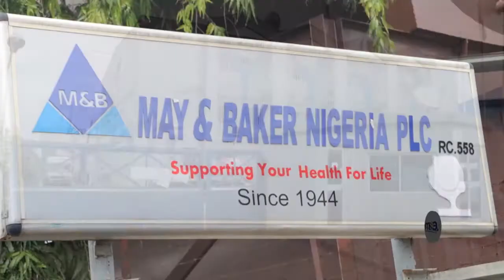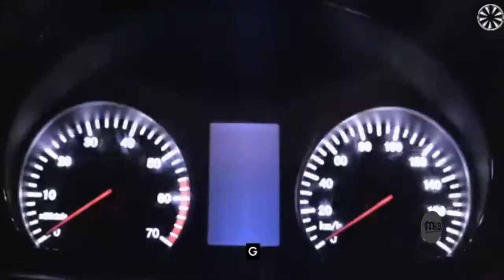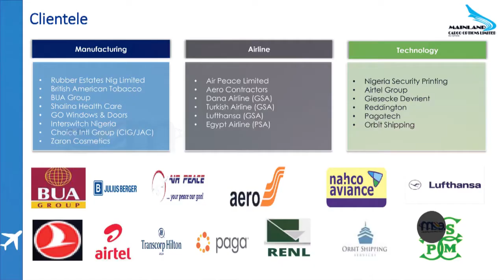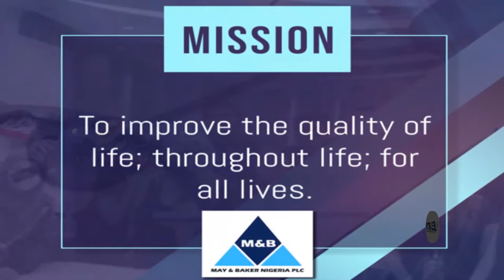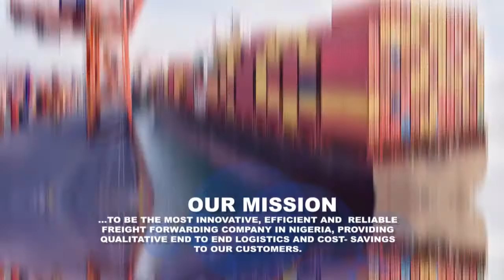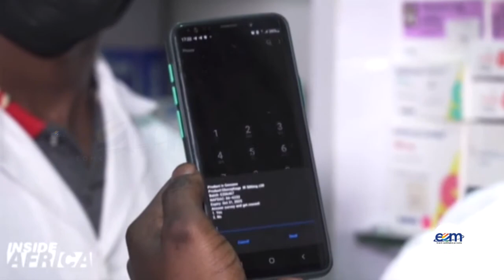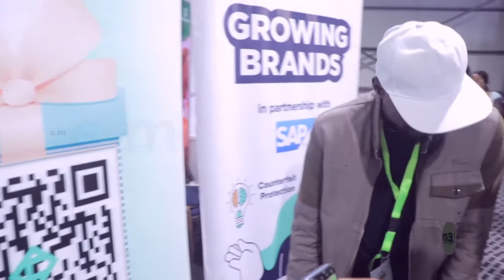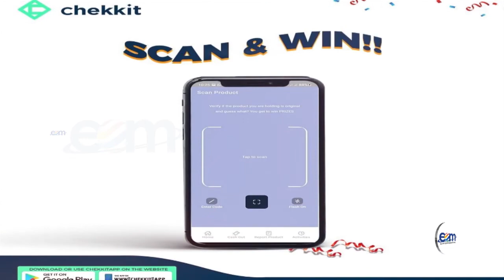EOM 27 06 2021 YOU TUBE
EOM BROADCAST FOR MON.
27 JUNE 2022